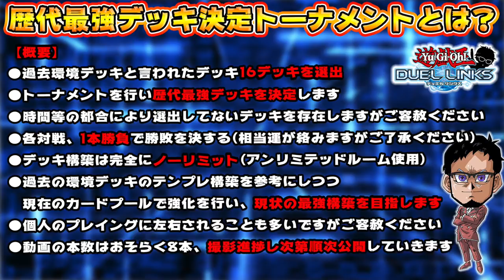【史上最強】歴代最強デッキ決定戦したらクソゲーすぎたww -最強デッキPART1-【遊戯王デュエルリンクス 実況No.866】【Yu-Gi-Oh! Duel Links】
歴代最強デッキはどれか？
今まで数々の環境でっきが登場した中で
一体どのデッキが最強なのか？
疑問に思ったことはありませんでしょうか。
今回はその「最強デッキ」を決定していくべく
トーナメントを開催いたします!!

【SNSなど】

　sekia大佐
　ナオ。大佐
　sakayan41大佐
　六花大佐
　YH大佐
　あさひマン大佐
　koyajimatooru大佐
　ks大佐

🌵.Discordって何？

【自己紹介】